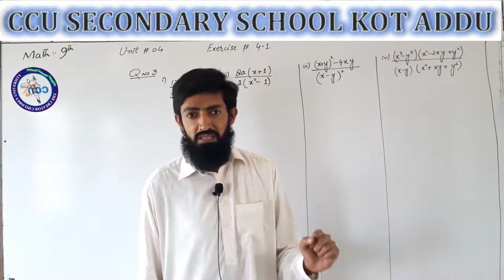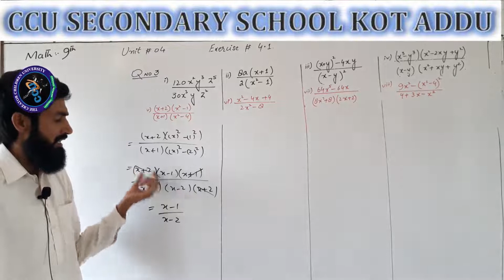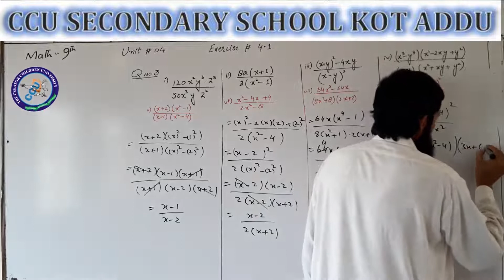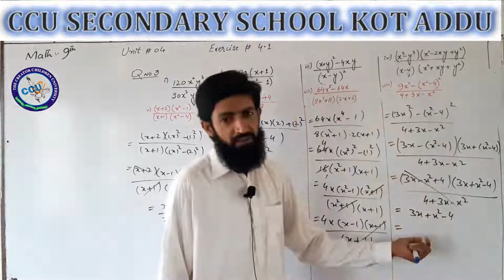9th Math Unit # 4 Topic Ex # 4.1 part # 02 by Muhammad Arif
9th Math by Muhammad Arif